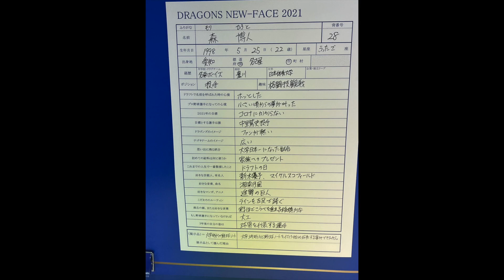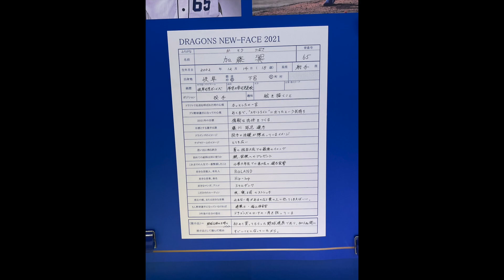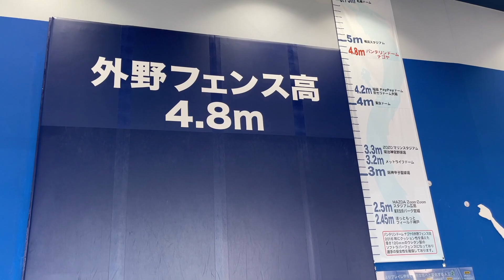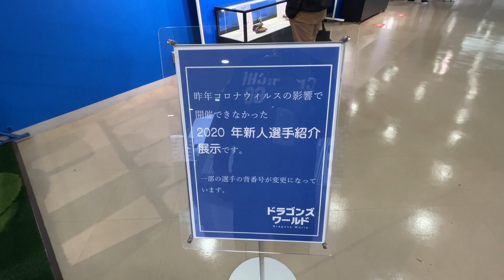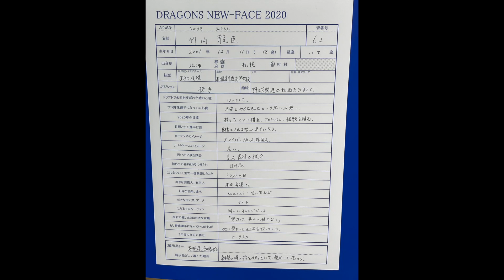【中日ドラゴンズ】再開したドラゴンズワールドに行ってみた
◯文字が読みにくい時はHD1080にしてみてください。

190713 オールスターゲーム セリーグ二次会(途中から)

又吉克樹 柳裕也 岡田俊哉 大野雄大
石川駿 石垣雅海 石岡諒太 三ツ俣大樹 土田 龍空 ワカマツ